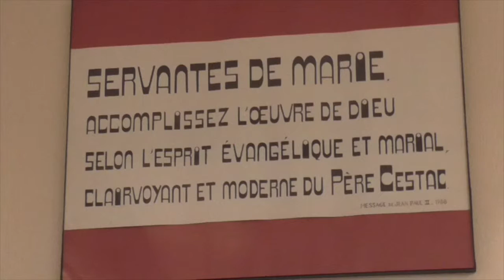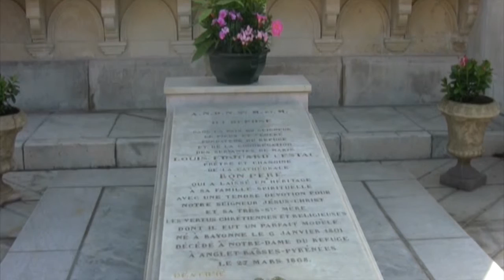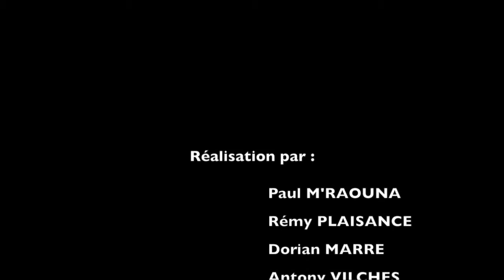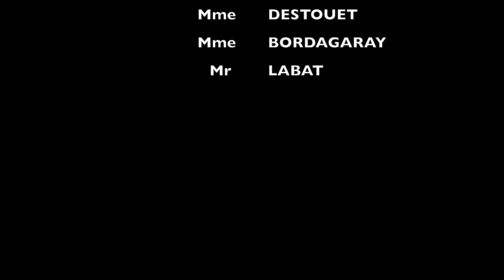2 Les premieres oeuvres du Père Cestac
En cette fin d’année, la classe de 4ème D de Stella Maris a présenté aux autres élèves du collège le résultat du Projet Artistique et Culturel qui a été mené tous les vendredis après-midi de l’année.
Ce projet interdisciplinaire Français-Histoire portait sur la figure fondatrice de l’établissement, le Père Cestac, dont la béatification a eu lieu l’an passé mais aussi sur l’héritage de son œuvre aujourd’hui.
4 petits documentaires sont nés de cet atelier.
De l’écriture du scénario au montage, en passant par le tournage, les élèves de 4ème  se sont initiés aux techniques cinématographiques pour créer une œuvre personnelle et originale.
Rassurez-vous ceci n’est pas la dernière séance, vous en entendrez encore parler à la rentrée prochaine. Mais, chut ! « Silence ça tourne ! ». Bon film à tous.